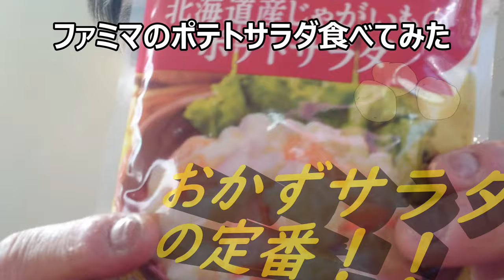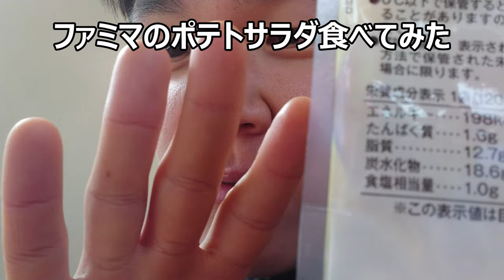ファミリーマート お母さん食堂のポテトサラダを食べてみた。このポテサラには彼奴が居ない！！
ファミリーマート　お母さん食堂のポテトサラダを食べてみました。おかずサラダの定番ですが、お母さんはどの様に作ったんだろう？
贈り物は此方まで↓
〒153-0042